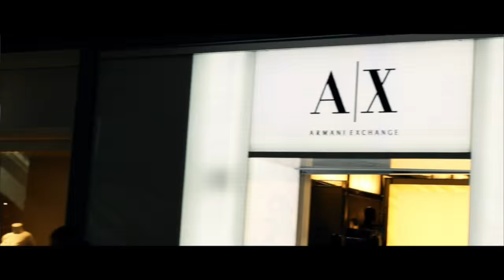Varsity - Ball Out (Produced By Kurtesy) | Shot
The official music video of Varsity's "Ball Out" shot by DotBangzFilms and produced by Kurtesy